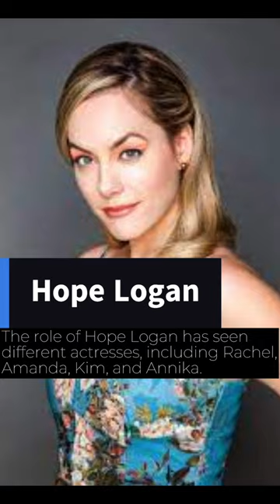B&B's Regrettable Recasting Decisions!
Track:
Artist: